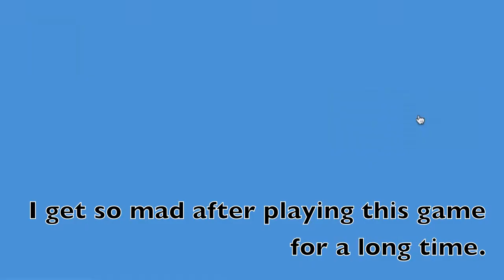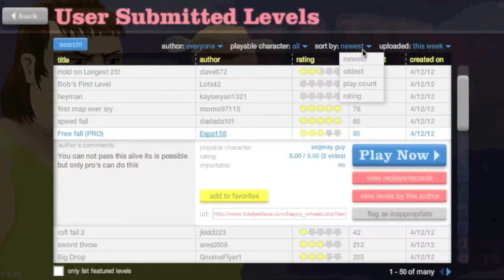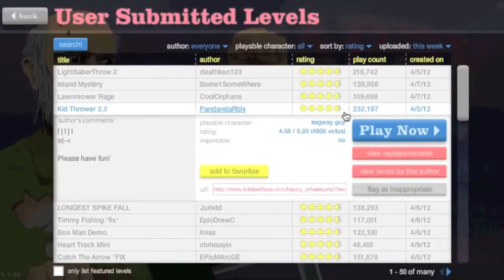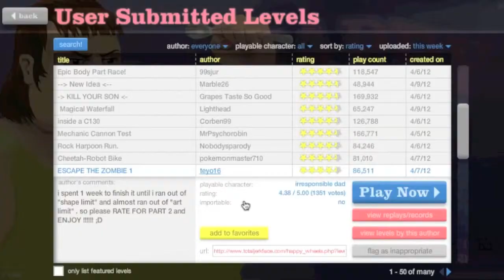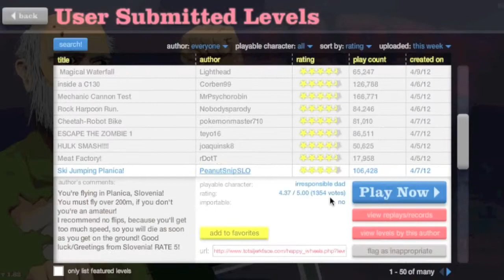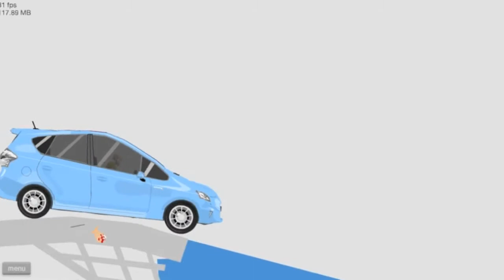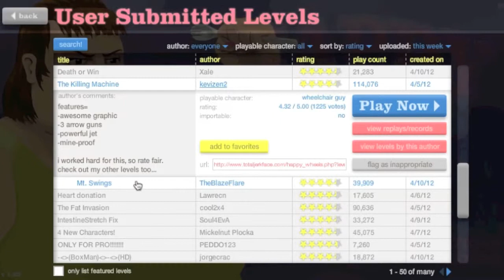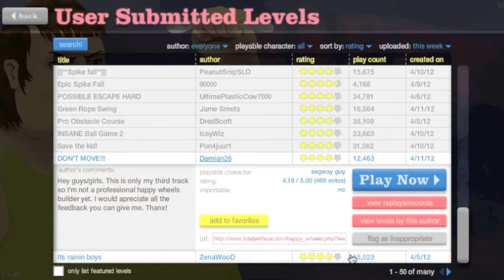Happy Wheels with Emily and Jen Part 9: I Get Really Mad At This Game After A While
Editing: Emily
Gameplay: Emily
Additional Commentary: Jen
WE OWN NO MUSIC